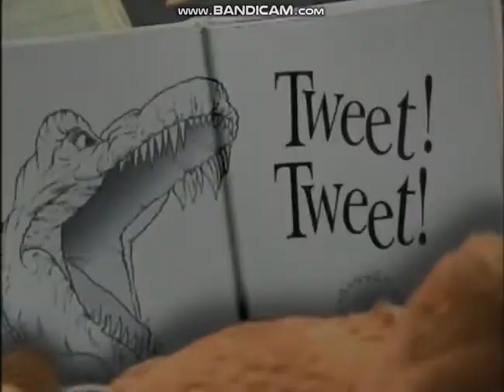Martha Reader & The Vowelles: Double E In Feet (2)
From Tweet! Tweet!